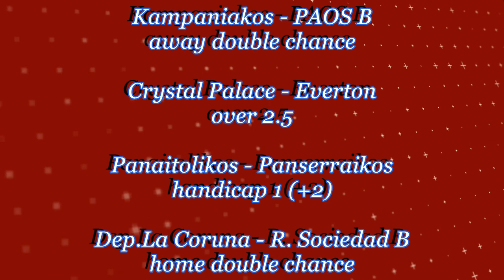FOOTBALL PREDICTIONS TODAY | SOCCER PREDICTIONS| Betting Tips Today (sportsbet online)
Betting Tips Today is a youtube channel that is expert in giving you the daily football predictions. The world has gotten to the extent where people are making millions of passive income from
sportsbet online and one medium of you benefiting is just betting on the various sports on your mobile phone and enjoy some money from wins.